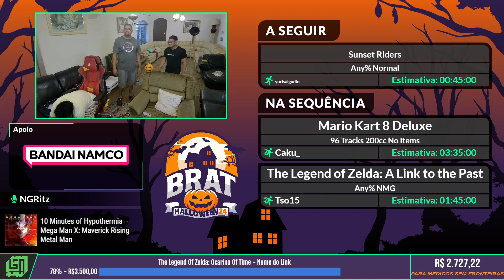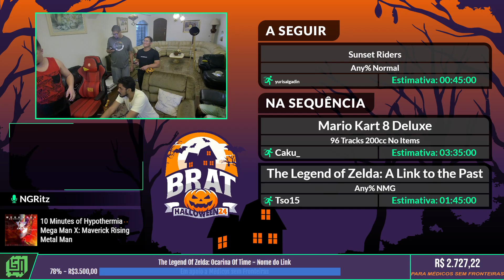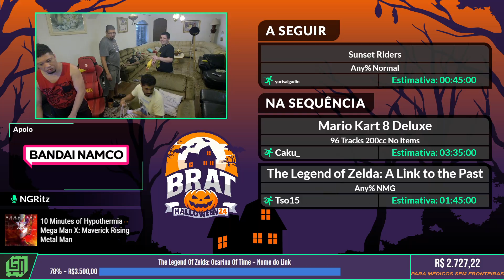Brat Halloween 2024 - Sunset Riders por Yurisalgadin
Entre os dias 16 a 20 de Outubro tivemos a BRAT Halloween 2024. E a instituição beneficiada foi a Médicos Sem Fronteira (MSF).